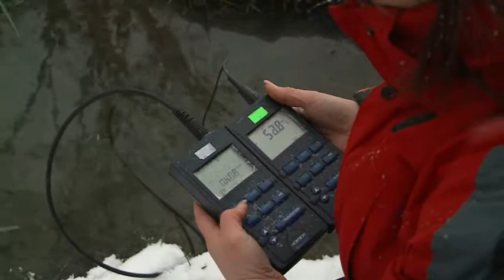KTK studio - 14. 12. 2012 - Magazín č.41 - Zprávy z města - Monitoring eko. zátěží